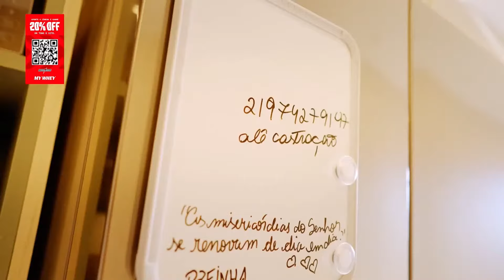O SEGREDO DO SHAPE DE PATRÍCIA RAMOS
INTEGRALMEDICA

EDIÇÃO E THUMBNAILS:
Zorks Studios